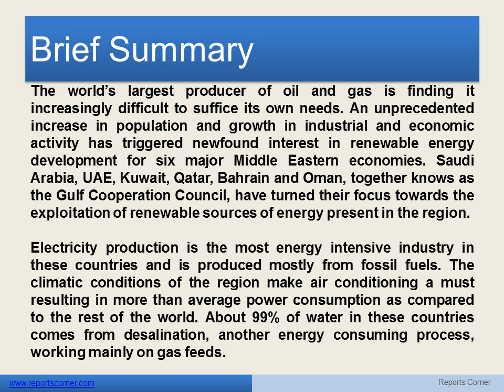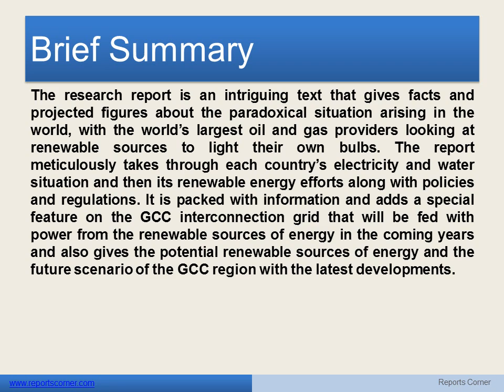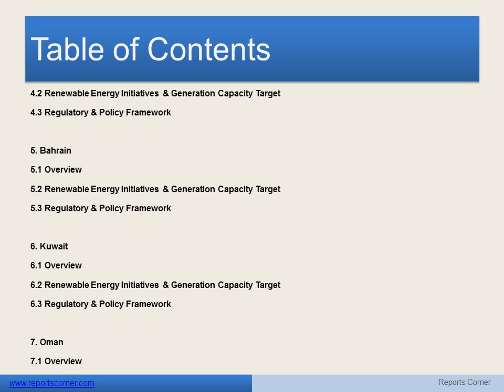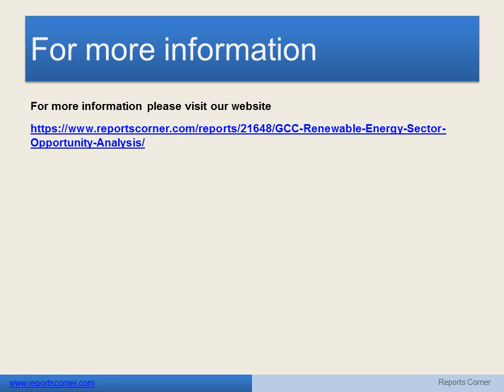GCC Renewable Energy Sector Opportunity Analysis - Reports Corner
The world's largest producer of oil and gas is finding it increasingly difficult to suffice its own needs. An unprecedented increase in population and growth in industrial and economic activity has triggered newfound interest in renewable energy development for six major Middle Eastern economies. Saudi Arabia, UAE, Kuwait, Qatar, Bahrain and Oman, together knows as the Gulf Cooperation Council, have turned their focus towards the exploitation of renewable sources of energy present in the region.